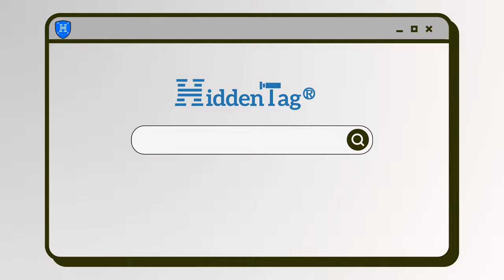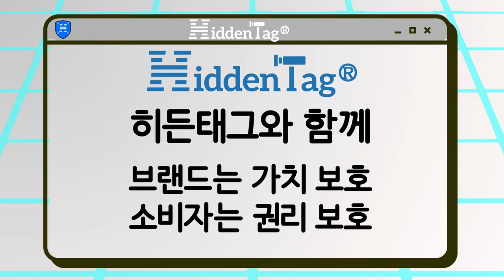간단하고 안전한 소비! 히든태그 사용법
간편한 정품인증으로 안전하게 구매하세요. 히든태그 라벨 적용 제품이라면 언제든 어디서든 마음 놓고! 가품에 불안해하지말고 브랜드의 가치를 즐기는데 집중하세요.